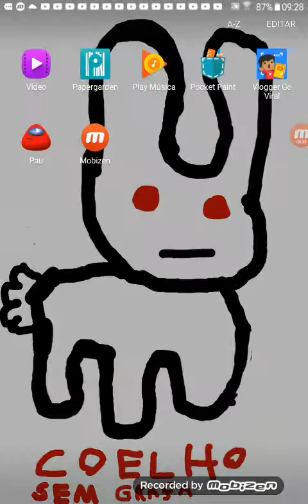24 de junho de 2022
pou  3D💀💀